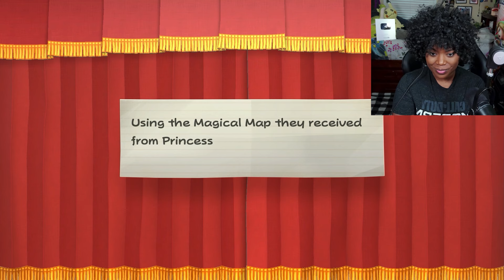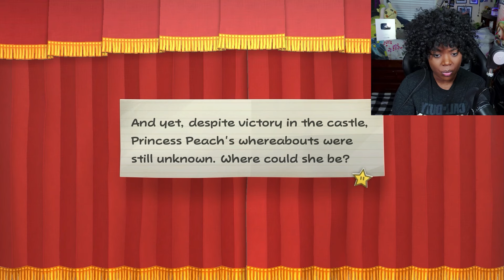A Computer Is In Love?! | Paper Mario: The Thousand-Year Door [Part 3]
Welcome to my let's play of Paper Mario: The Thousand-Year Door!

We did so much in this episode! We had our showdown with Hooktail and we got to experience more fun story telling cut scenes! I was not on my "A" game this episode but I did really well handling majority of the fights. I can't wait to see the next area!

Hope you enjoyed this let's play of Paper Mario: The Thousand-Year Door!